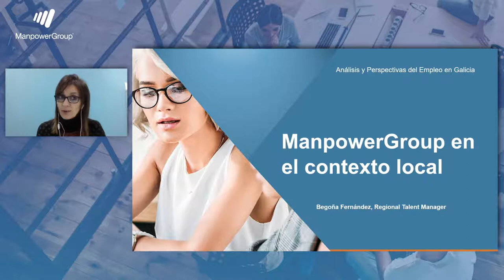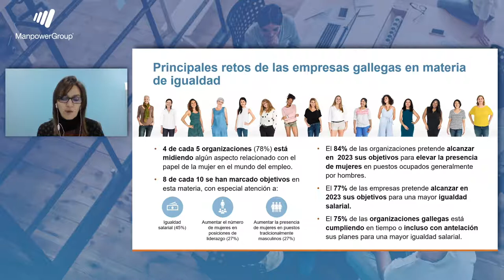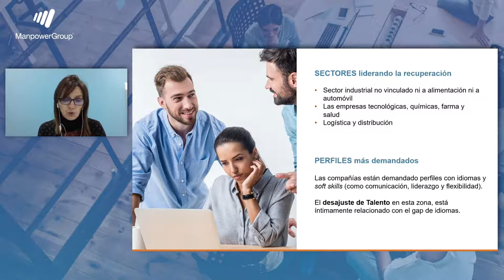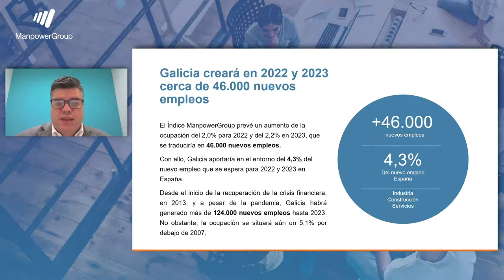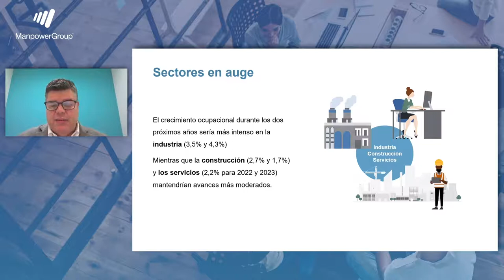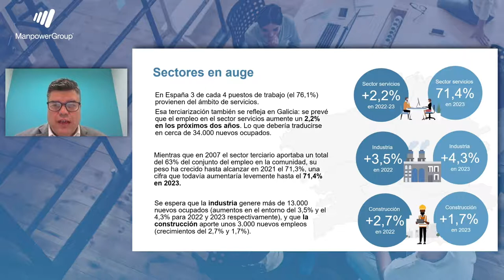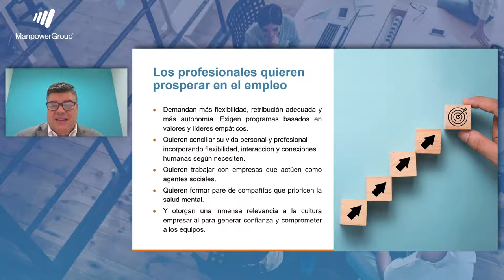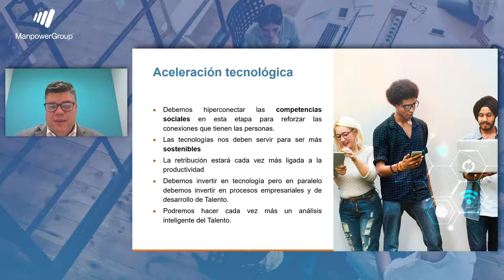Índice ManpowerGroup: Perspectivas del Empleo 2022-2023 en Galicia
Conoce las previsiones de empleo para Galicia, sectores en auge, puestos más demandados y principales retos para la región en la presentación del Índice ManpowerGroup: Análisis y Perspectivas del Empleo 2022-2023